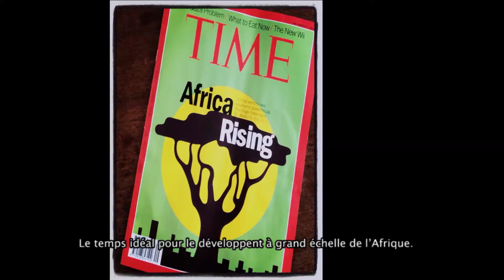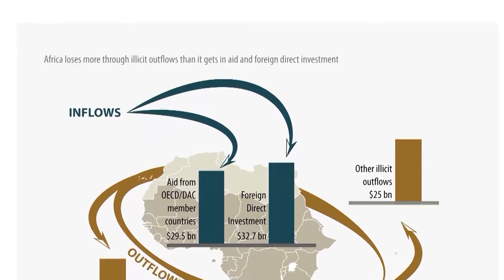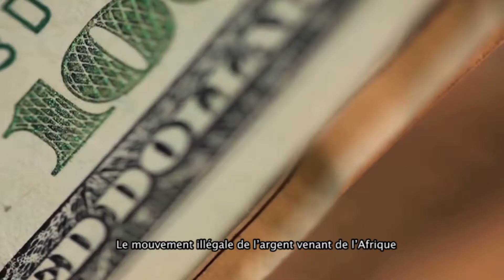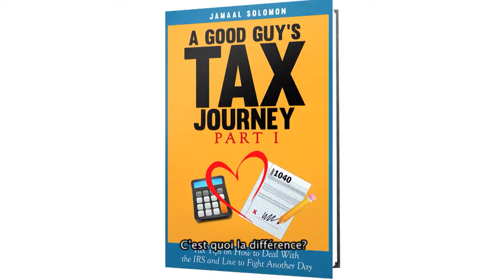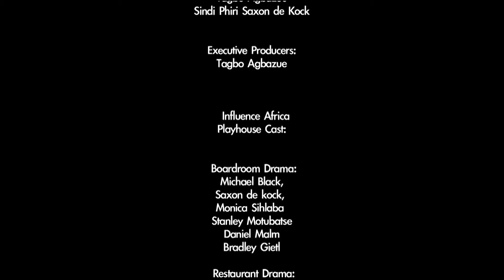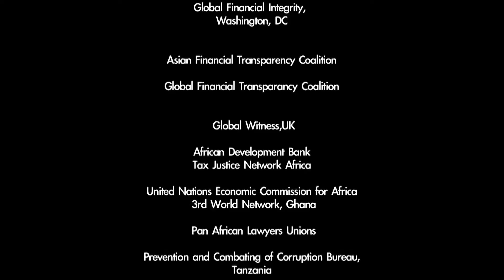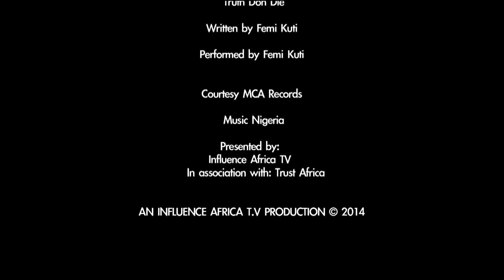BASKET OF WATER EP1 TAGBO EXPT